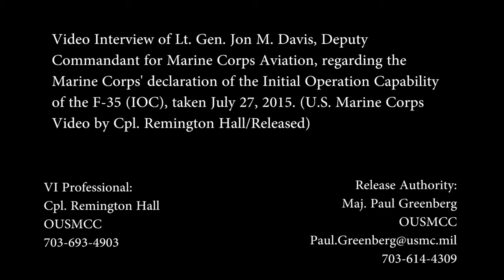July 27th 2015 Interview with Lt. General Jon M. Davis re: F-35B IOC